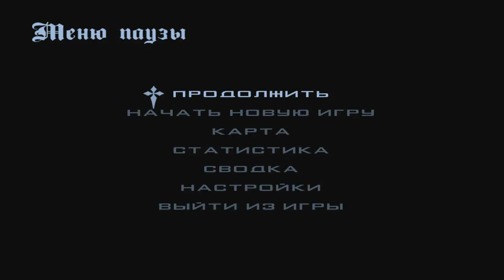🔥CRMP Amazing RolePlay - НОВОЕ ОБНОВЛЕНИЕ [11.07.2018] ПОДРОБНЫЙ ОБЗОР | ЭТО ТОПЧИК!#981